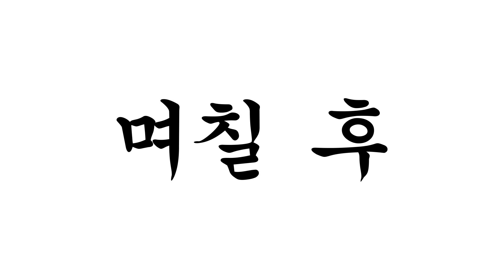보이스피싱 참교육 [병맛더빙/사이다툰/참교육]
병맛더빙 뚜식이 오늘의 주제는 보이스피싱 참교육입니다:)
뚜순이 사이다는 못참지!
오늘 영상도 재미있게 봐주세요💕
로뚜 하뚜🤞

뚜식이,호짱,연준,돌냥이,도가씨,감자,백연발